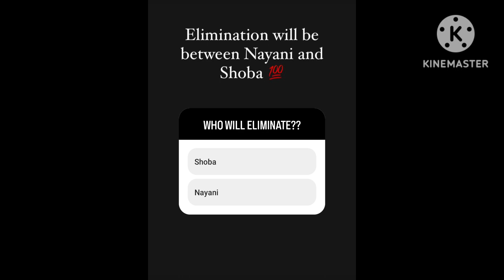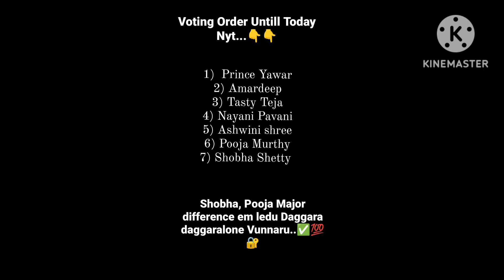Bigg boss 7 telugu 6th week voting polls closed ll secret room shock 🤯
Bigg boss 7 telugu 6th week voting polls closed ll secret room shock 🤯 ll
arjun vs yawar task
Amar shocks
Reason behind shocking elimination 😭
Captain shock! Elimination update
Teja  safe

Nayani Pavani eliminated from Bigg Boss 7 Telugu.

nayani pavani elimination in bigg boss

Bigg boss house 1st captain
6th week voting polls result shocking
Week 6 shocking news
Bigg boss 7 telugu week 5 elimination
Shocking voting
Bigg boss 7 contestants - priyanka jain, daini, prince yawar, tasty teja, amar deep ,shivaji, ata sandeep, Pallavi prasanth